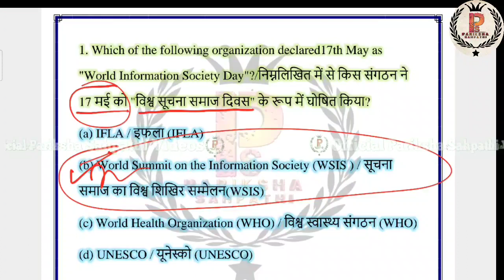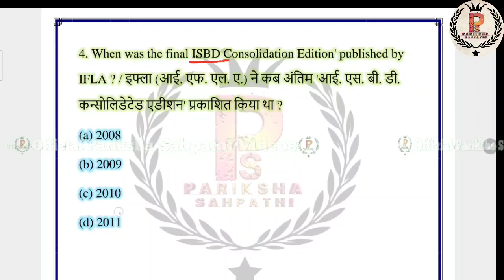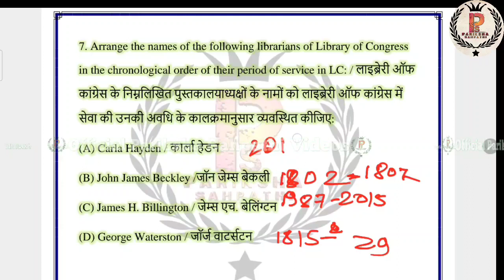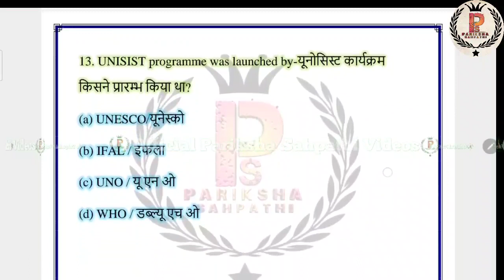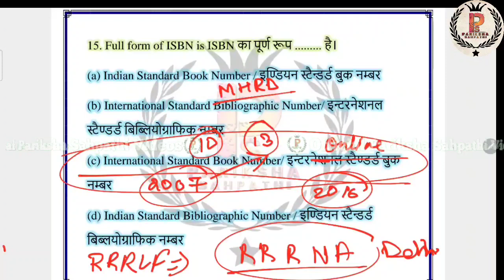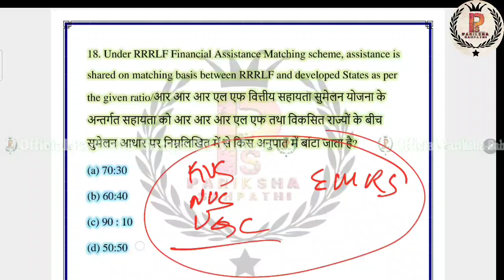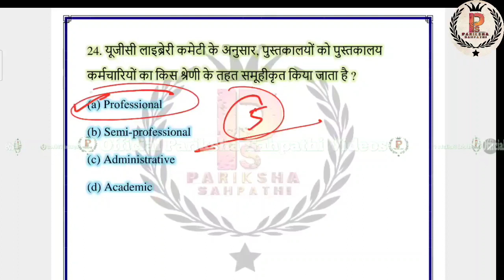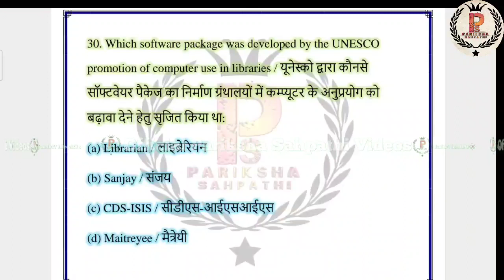EMRS Librarian Marathon 2023 || EMRS Librarian Question Answer Marathon - 18 By A.K.Singh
EMRS Librarian Marathon 2023 || EMRS Librarian 2023 || EMRS Librarian Question Answer Marathon  - 18 By A.K.Singh